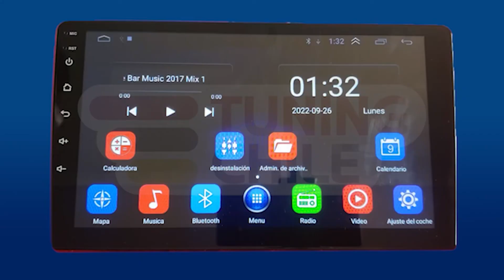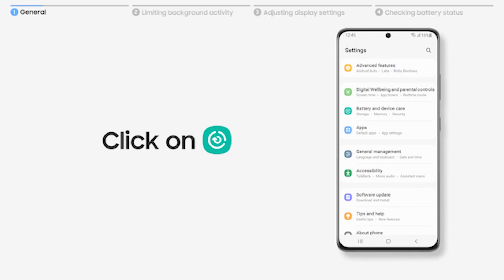BATTERY NEWS | Las NOTICIAS sobre el sector de las BATERÍAS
¡Hola a todos! Hoy os contamos las noticias más destacadas del mes sobre el sector de las baterías. Así que si queréis saber las últimas novedades, ¡no os la perdáis!

👇👇👇 VER MÁS 👇👇👇

¡Hola amigos!  Bienvenid@s un día más a nuestro Canal YouTube. Aquí subiremos 1 vídeo cada semana sobre baterías, consejos de baterías, baterías de litio, proyectos y todo lo que escribáis en comentarios.

En HDI Battery somos especialistas en baterías, pero eso os lo contamos en otro vídeo. 😉

Así que si te interesan estos temas no dudes en SUCRIBIRTE y COMENTAR.

¡¡Explícanos algo más sobre ti para que podamos conocerte!! Dinos en comentarios que vídeos te interesarían más. Así nos dais ideas para próximos vídeos.

Nuestras redes

☎️ Llámanos al:
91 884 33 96 o 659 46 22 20

📍 Encuéntranos en:
Factoría Industrial de Vicálvaro
Calle de la Dehesa Vieja, 8, Nave 16
28052 | Madrid